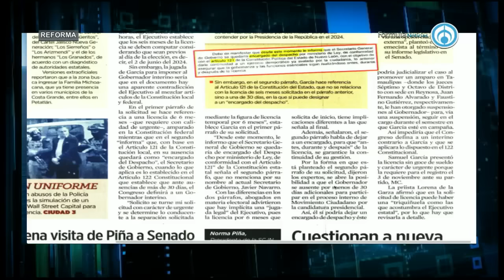Congreso advierte a Samuel García: "Si obtiene licencia, habrá nuevo gobernador"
El presidente del Congreso de Nuevo León, Mauro Guerra, comentó que deben analizar si se le dará la licencia para ir por la presidencia de México en 2024. Comenta que hay dos escenarios, darle la licencia pero que el Poder Legislativo elija al gobernador sustituto, pues serían más de 30 días. Comenta que en caso de que el Congreso no le otorgue la licencia, el gobernador buscará todos los medios para conseguirla, pero que lo más coherente sería que renunciara a la gubernatura y que los ciudadanos de Nuevo León eligieran su nuevo gobernador mediante una votación.

Grupo Fórmula